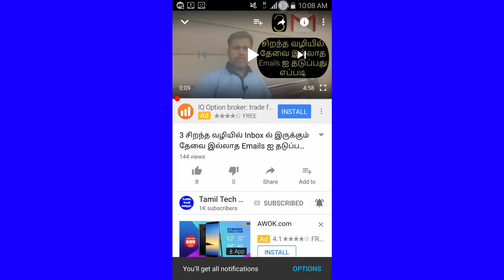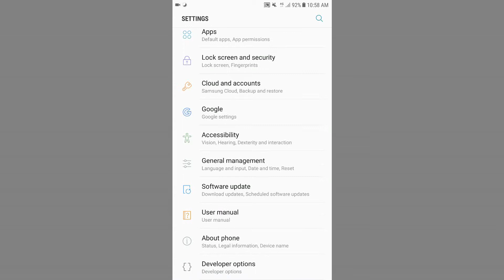How To Change & Display Your Phone Device Name in Your Android|Tamil Tech Ginger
In this video, you can watch about changing your phone device name and this can help you to share content from your friends and family members through Bluetooth, Wi-Fi Direct and more.